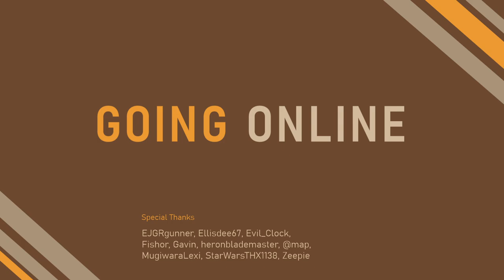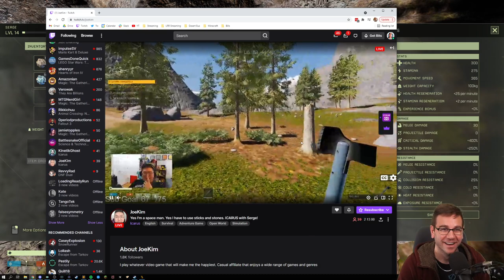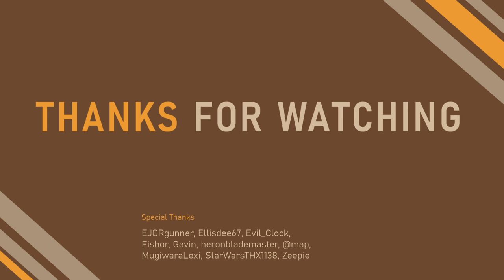Ice Biome Rip Us - Icarus Ep 2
Icarus

Today we explore the ice biome and add another friend to our party. Even with a three person party this new biome is super deadly.

Broadcast: December 18, 2021

0:00 Stream Start
3:36 Booth
6:48 Game Intro
8:11 Game Start
48:51 Rabbit OP
49:24 Mission 1
1:12:34 Holy Moly
1:13:00 Mission 1
1:13:13 The Start of Hubris
1:14:46 Mission 1
1:18:28 Bear
1:19:14 Mission 1
2:07:51 Mission 2
2:46:22 Ken Joins The Party
2:49:12 Mission 2
3:11:56 Lunch Break
3:19:38 Game Resumes
3:25:22 One Shot Buffalo
3:26:23 Mission 2
3:38:56 Rip
3:41:53 Game Resumes
3:52:41 More Hubris
3:56:10 Rip Rude
3:58:48 Rip Big Storm
4:00:59 Bear's Here
4:02:38 Sorry Joe
4:03:19 Mission 2
4:08:26 Other Bear
4:08:53 Mission 2
4:11:10 Keep Running
4:15:46 Waiting Out The Storm
4:21:19 Mission 2
4:21:28 Gift of Fire
4:22:51 Mission 2
4:45:41 The Scale
4:46:13 Mission 2
4:47:39 GG Bear
4:49:13 Mission 2
4:51:35 I'm Stuck
4:53:57 Mission 2
5:44:22 Wrap Up